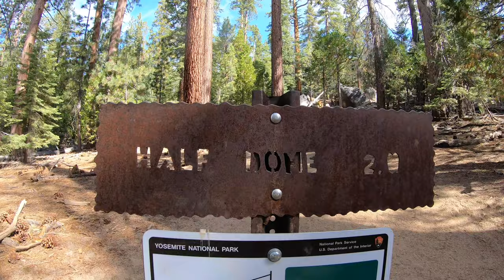Backpacking Glacier Point to Half Dome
Day 1: Glacier Point to Little Yosemite Valley (LYV) Campground (5.7 miles)

Day 2: LYV Campground to Half Dome (3.1 miles) and back to Campground

Day 3: LYV Campground to Glacier Point (5.7 miles)

We backpacked August 14-August 16, 2020.

EQUIPMENT USED:
GoPro Hero 7
Women's Deuter Backpack
Black Diamond Trekking Poles
Merrell Hiking Shoes
Sawyer Mini Water Filter